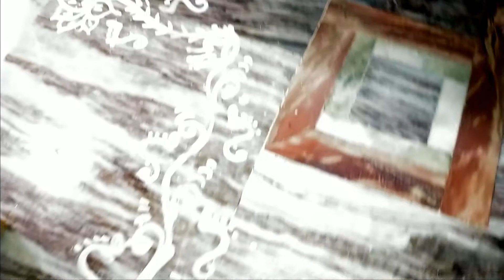আমাদের ছোট্ট পরিবারে কোজাগরী লক্ষী পূজা করলাম || AMADER CHOTTO PORIBAR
আমাদের ছোট্ট পরিবারে আজ কোজাগরী লক্ষী পূজা করলাম || AMADER CHOTTO PORIBAR ||

প্রিয় বন্ধুরা তোমাদের AMADER CHOTTO PORIBAR স্বাগত জানাই |